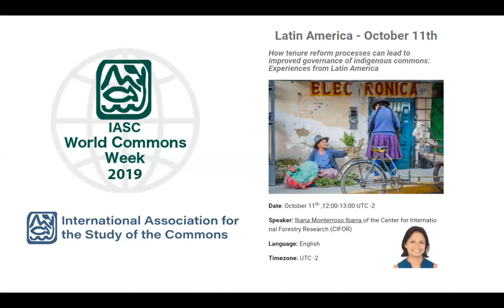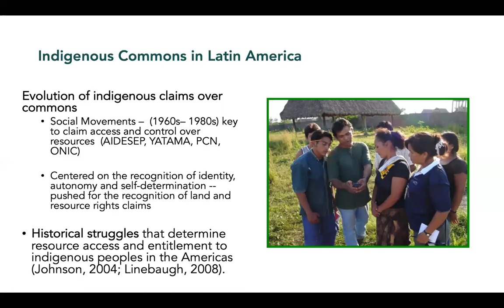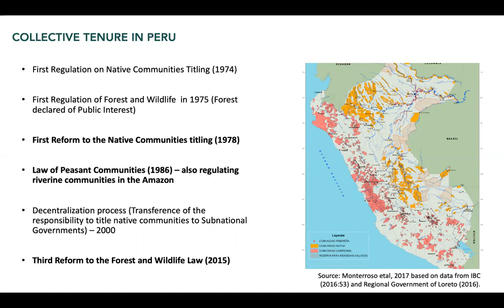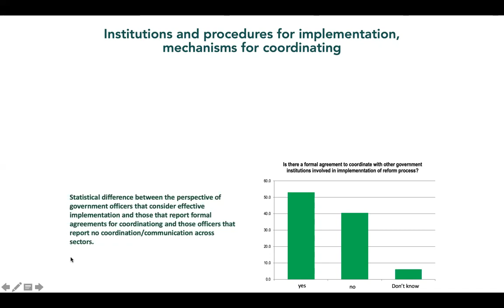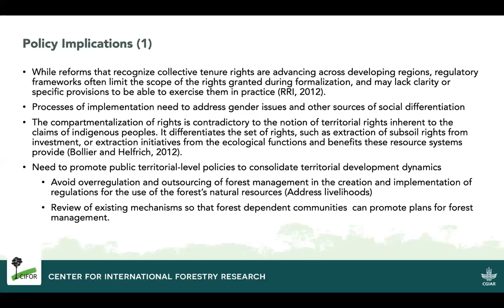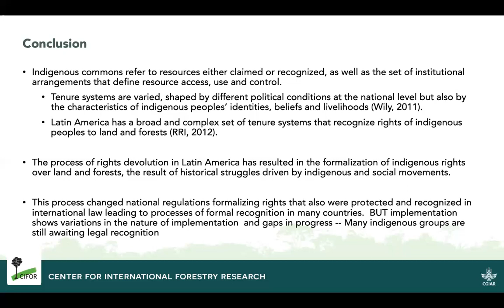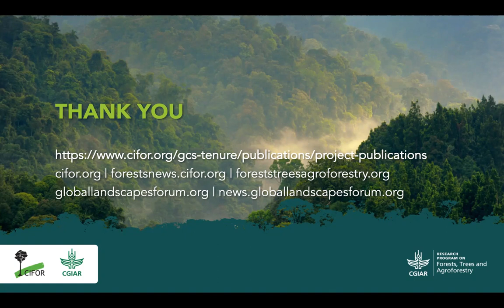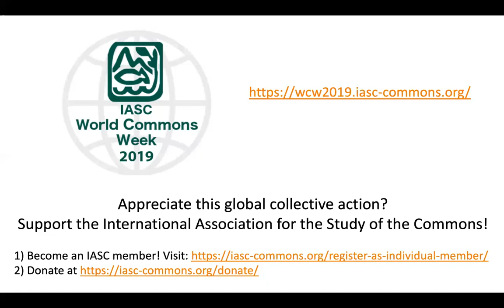WCW keynote Iliana Monterroso Ibarra How Tenure Reform Processes Can Lead to Improved Governan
World Commons Week 2019 - Keynote talk from Latin American- Iliana Monterroso Ibarra - How Tenure Reform Processes Can Lead to Improved Governance of Indigenous Common